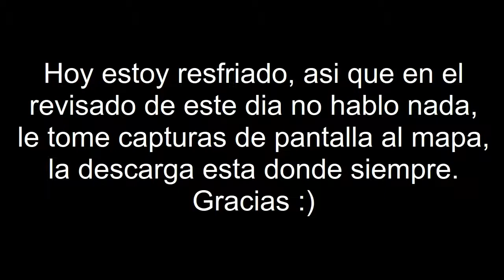Minecraft Map Review | Little Island + Descarga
Hola! :D

Estoy resfriado & tengo la garganta cortada, por lo que no hablo en este revisado :(

Minecraft 1.7.2